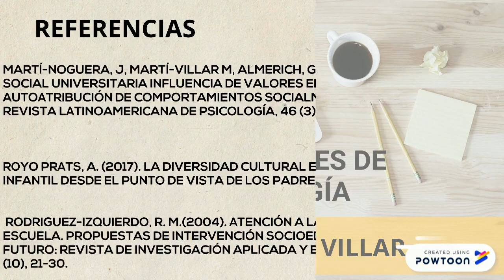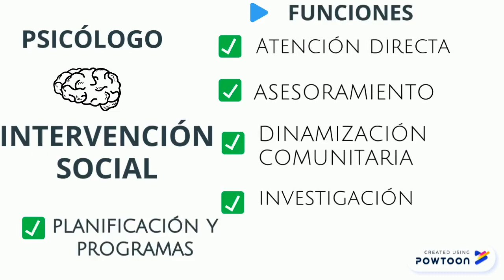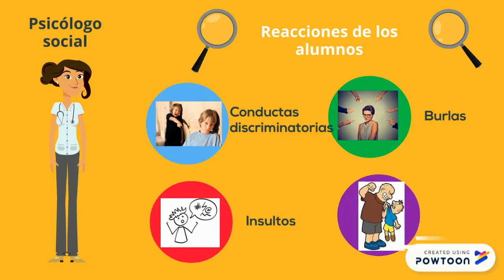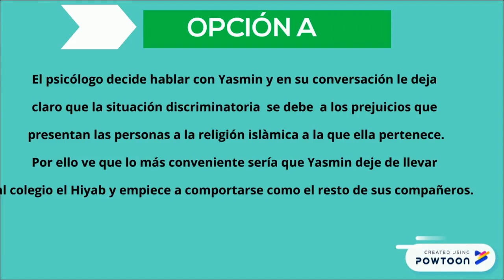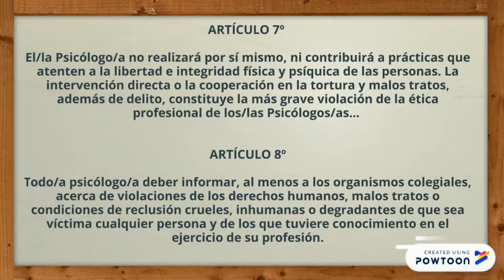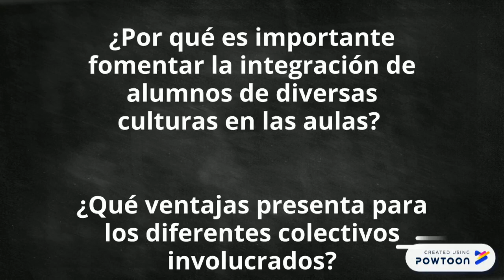Etianálisis. Esther Bigorra López y Esther Canet Sánchez